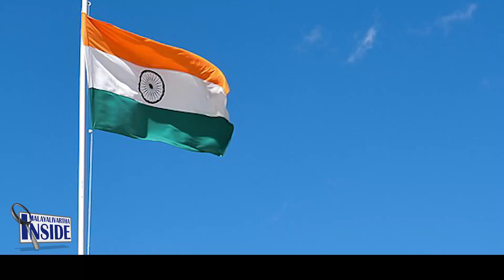വര്‍ഷങ്ങള്‍ക്കിപ്പുറം സിപിഎമ്മിന് എന്നാം തെറ്റാണെന്ന് ബോധ്യമാകുന്നു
മോദിയ്ക്കുമുന്നില്‍ നാണംകെട്ട്
തല താഴ്ത്തി സിപിഎം...
ഇനിയും ആ പൊട്ടത്തരങ്ങള്‍
പറഞ്ഞു നടക്കരുത്..."
Modi, Cpim, Flag